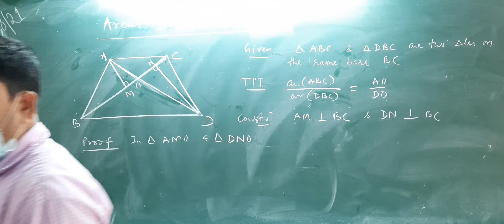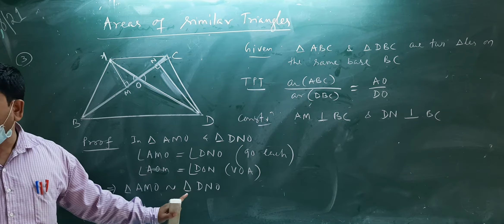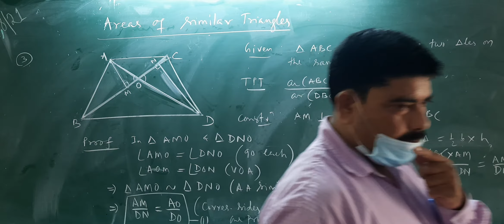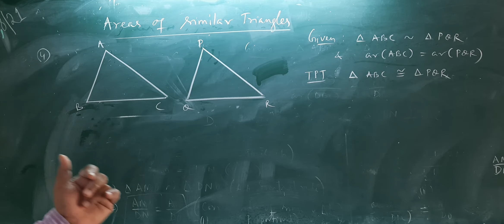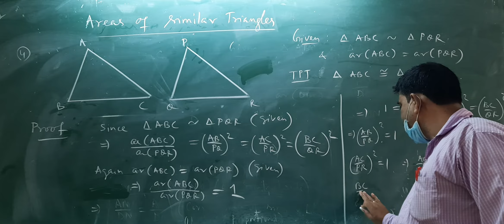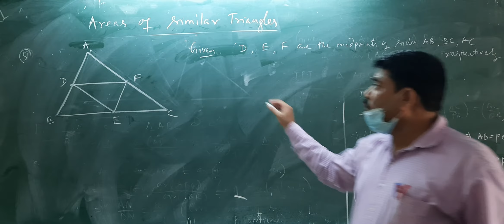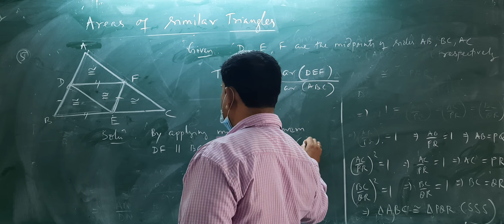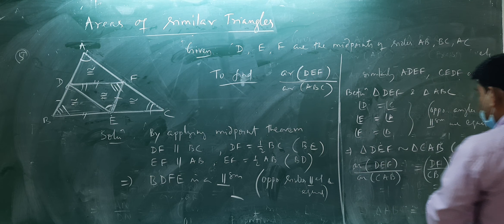Areas of Similar Triangles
By-
Mr. Chandan Kumar Chand
TGT Mathematics